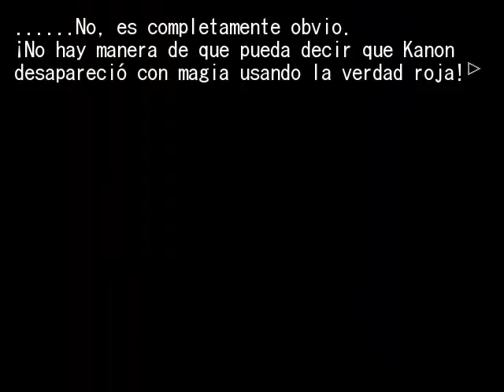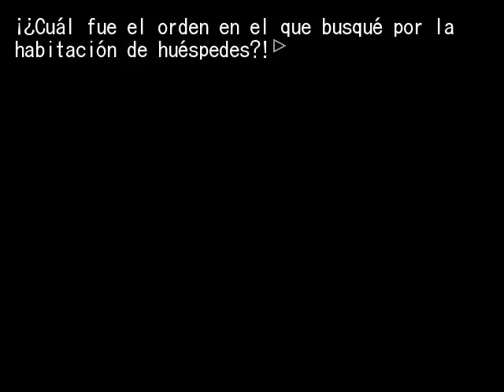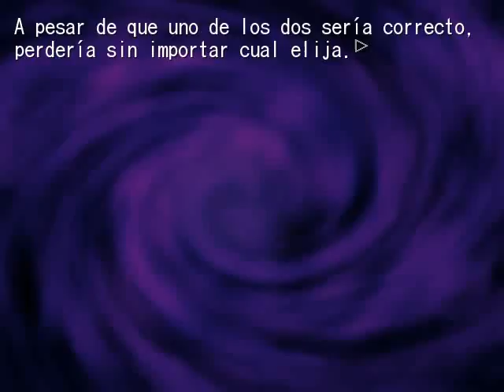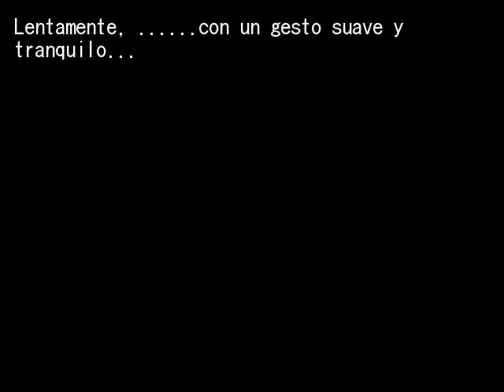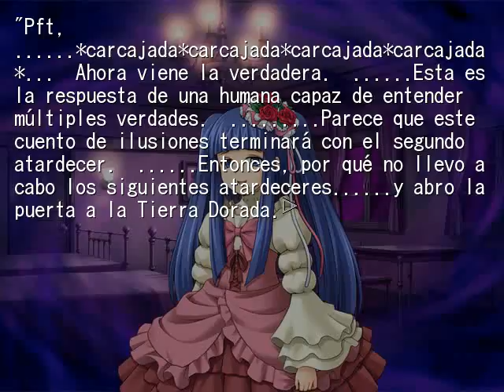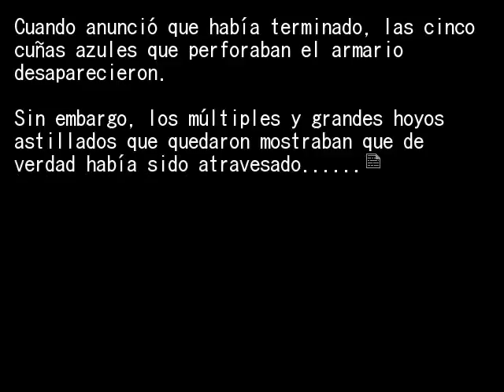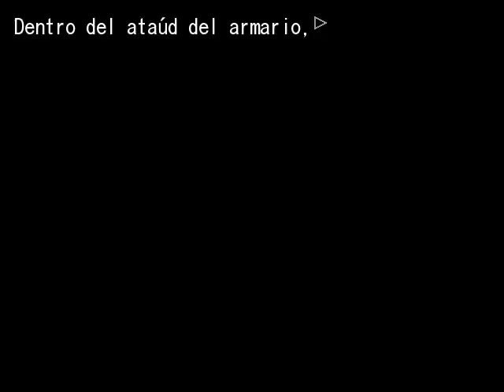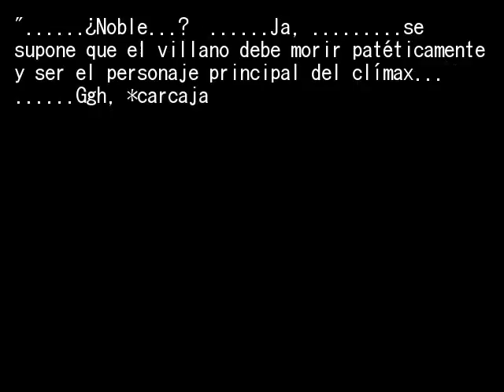EPISODIO 6 FINAL PT12